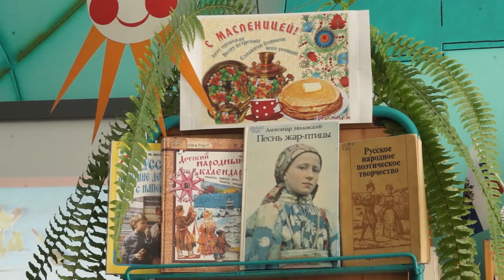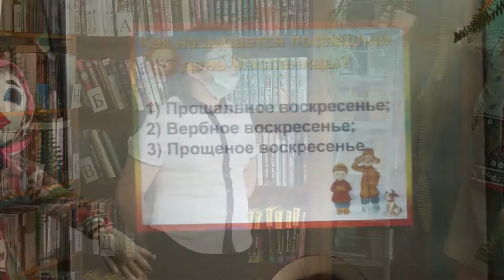11-03-2021 г Масленица идёт!